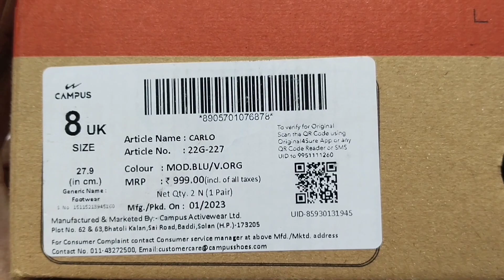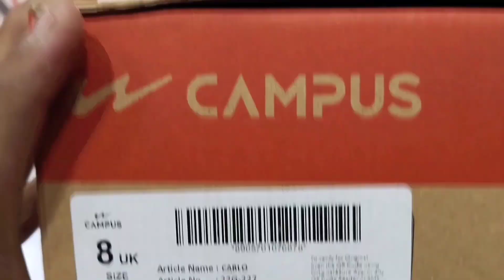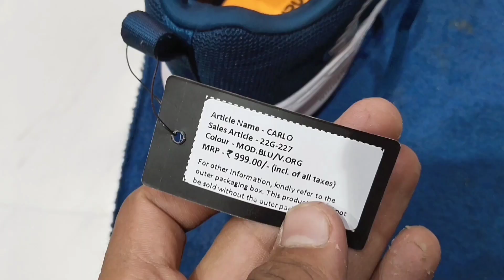Campus Shoes Under 1000 😱 Best Quality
Salam namaste 😊😊😊...

So guys meine aapko iss video mein bataya hai ki campus Shoes Under thousand mein best running Shoes kaise le sakte hain aur iski quality bhi batai hai kaisa hai kaisa nahi.

your queries...
1.campus shoes
2.campus shoes under 1000
3.campus best Quality shoes under 1000
4.campus shoes light weight
5.campus shoes under 1500